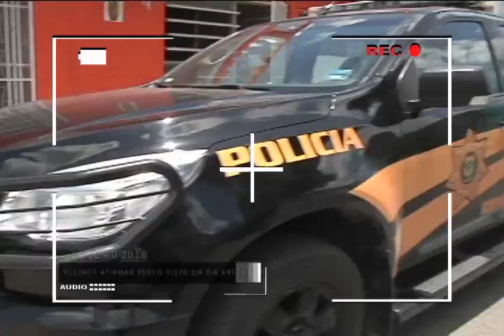PROGRAMA SN POLICIACO 17 JUNIO BLOQUE 1